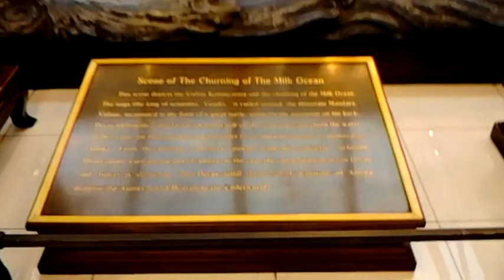asianlife 2013 business planning in bkk thailand 10 1 13 departure duty free